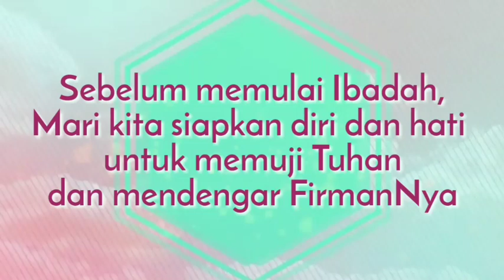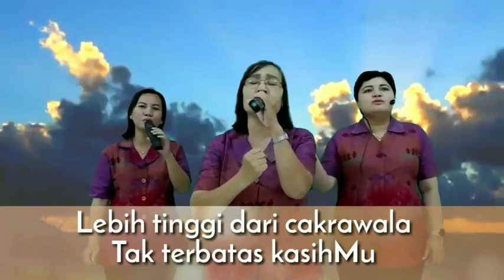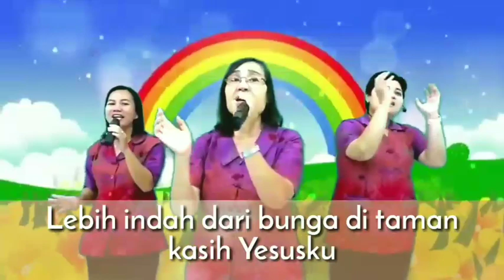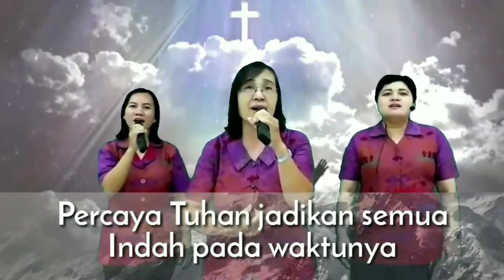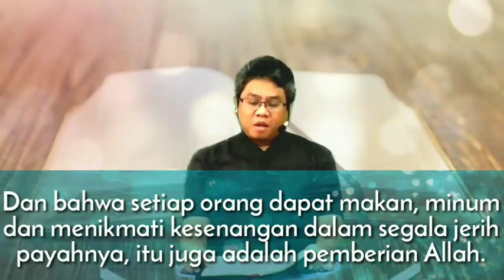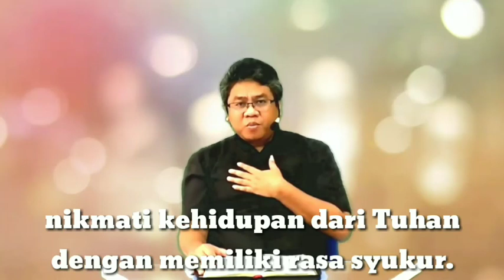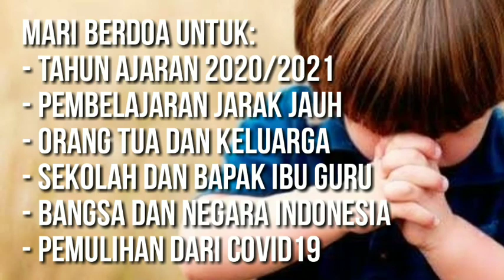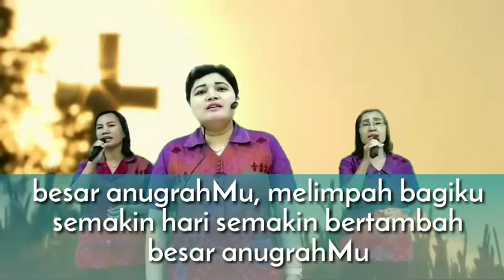Ibadah Awal Tahun Ajaran 2020/2021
Syalom,
Anak anak yang terkasih, untuk mengawali kegiatan kita di Tahun Ajaran 2020/2021, marilah kita bersama-sama beribadah dengan menyaksikan video ini.
Siapkan Alkitabmu, siapkan dirimu sebaik-baiknya, dan yang pasti siapkan hatimu untuk memuliakan nama Tuhan dan mendengarkan firmanNya.